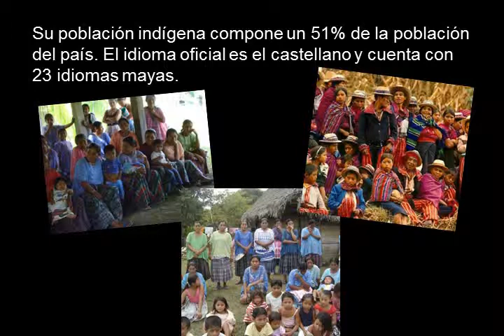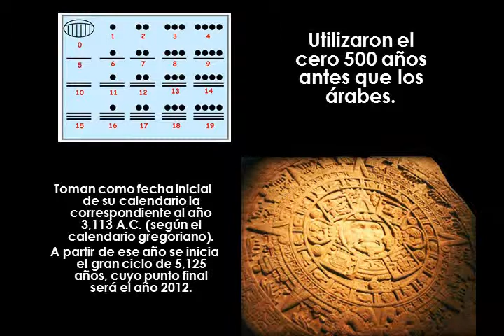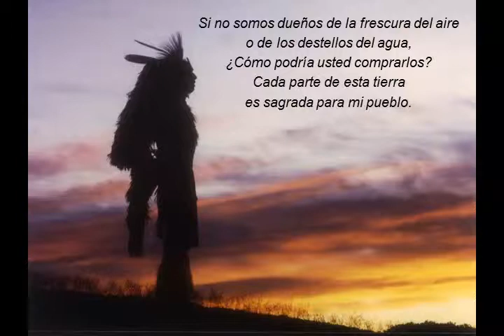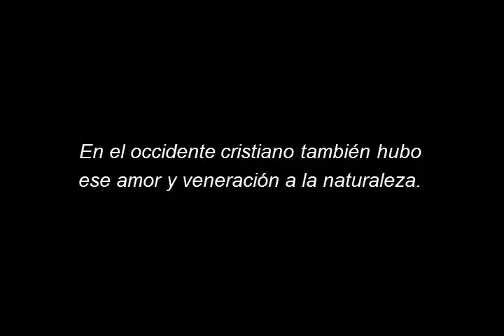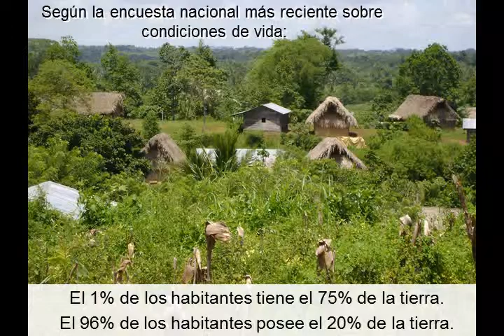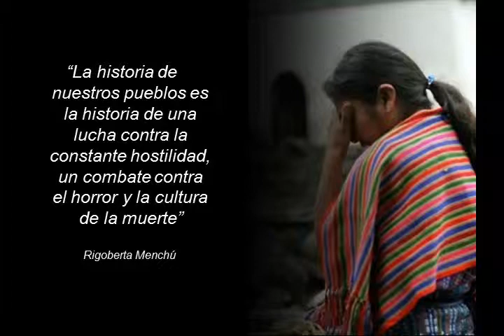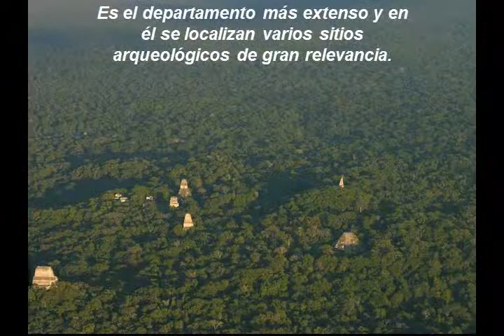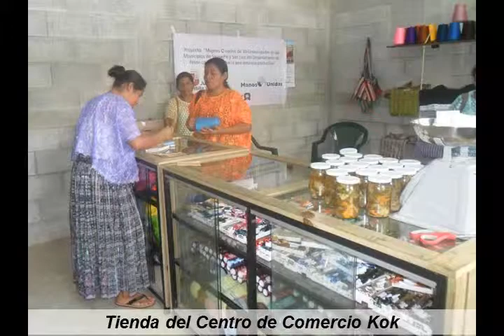Sagrada Tierra presentacion